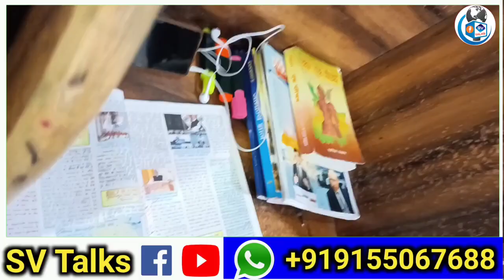library main students ne kya btaya aap log sun kar hairan ho jaoge 😱motivation